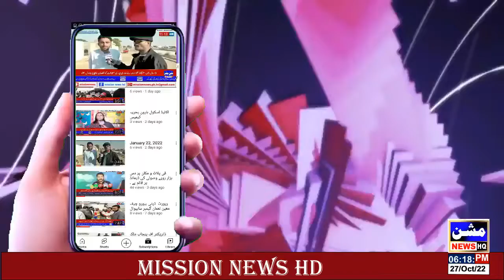`1ڈٸریکٹر اف پنجاب ملک مقصود چنیوٹی کی رپورٹ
چنیوٹ
8 سالہ بچی کے اندوہناک قتل میں ملوث ملزم گرفتار۔ معصوم بچی کی پھوپھی نورین نے آشنا آصف کیساتھ ملکرتیز دھار آلے سے قتل کیا۔ڈی پی او چنیوٹ عمران احمد ملک کی پریس کانفرنس